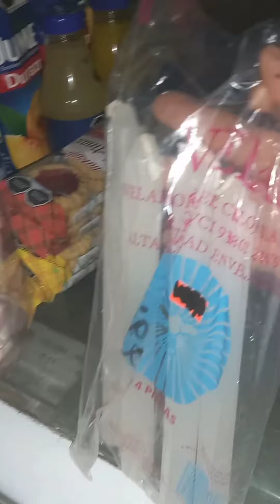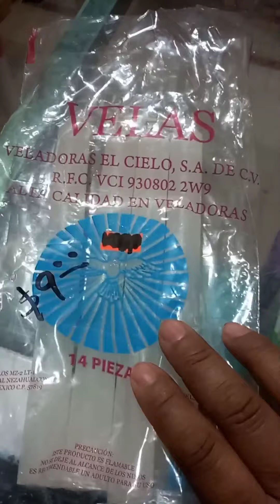!INCREMENTE MIS GANANCIAS ! VENDIENDO PAN DE DULCE🍩🍪🍰 ALGO NOS ASUSTO 👻👻